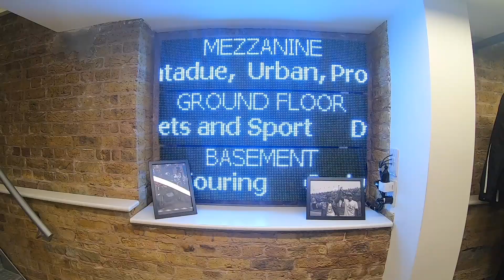Dainese London BSB Ft. Salim